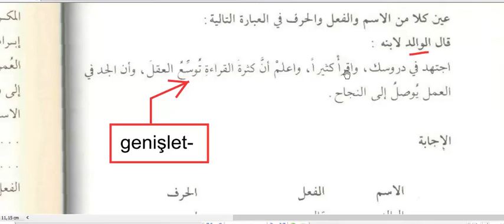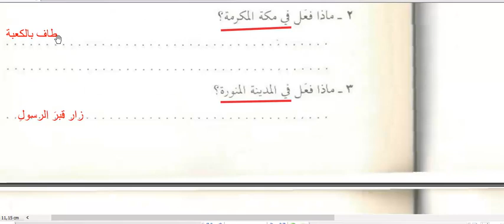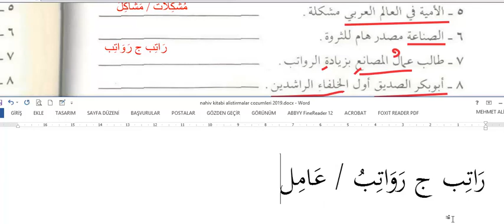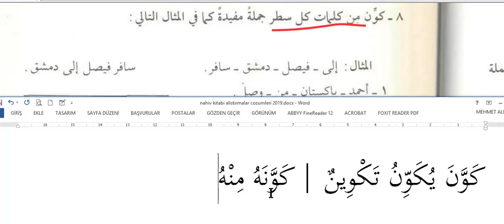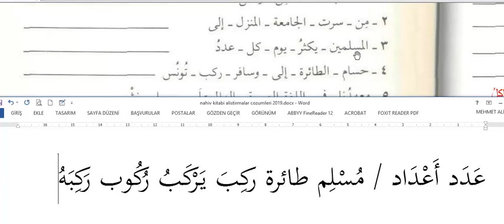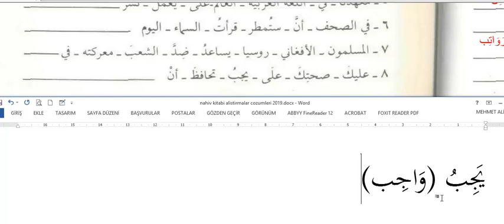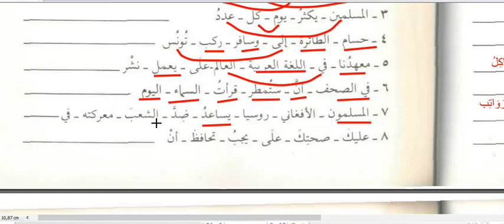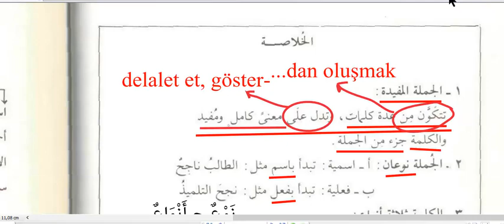Nahiv birinci cilt ünite 1 alıştırma ve çözümleri 2 cümle